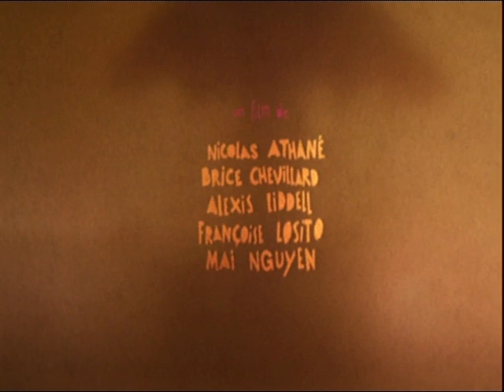"Merry-Go-Round" from Gobelins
A young girl rides a floating merry-go-round as we join her on a beautiful journey through life.

A film by Nicolas Athané, Brice Chevillard, Alexis Liddell, Francoise Losito and Mai Nguyen.

Distributed by the GOBELINS school of applied arts, print and digital media